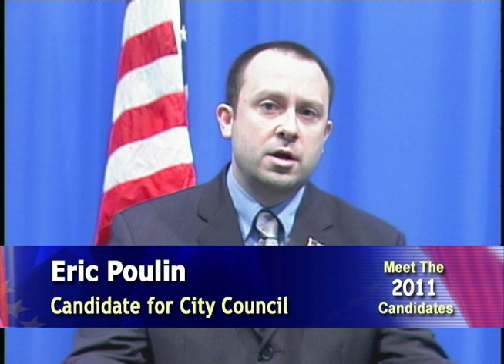Eric Poulin For City Council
Eric Poulin, Candidate for Fall River City Council, Election 2011